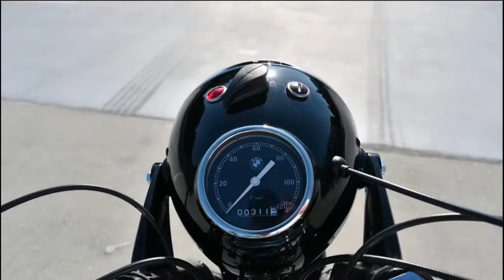REKOR FİYATA SATILAN 1939 BMW R12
1939 BMW R12 motor ve teknik özellikleri. Bu eşsiz araç kaça satıldı? Hadi izle...
Special Thanks: By Bring a Trailer